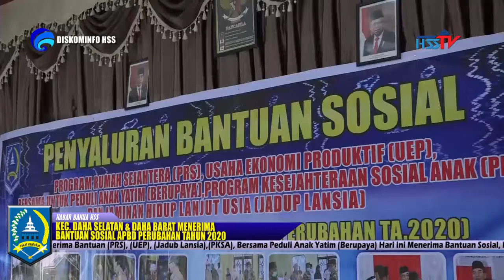HABARHSS - WARGA DAHA TERIMA BANTUAN SOSIAL APBD PERUBAHAN TAHUN 2020